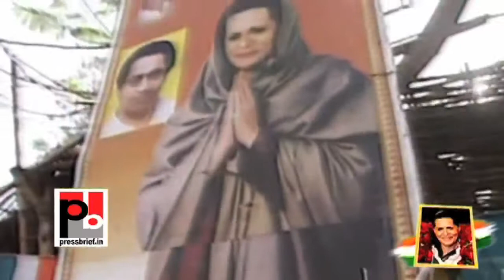Congress President Sonia Gandhi's Biography Part 5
Congress President Sonia Gandhi's Biography

The Congress faced a big electoral setback after the Narasimha Rao regime and many people had started to write-off the Congress. The pressure to revive Congress party started increasing. She finally acceded to join politics in 1997. In 1998 she was elected as the leader of the Congress Party. She proved herself as an efficient Parliamentarian and she took on NDA.
Sonia Gandhi campaigned for the Congress in the 2004 Lok Sabha elections.  Congress managed to get a tally of 141 seats, largely due to her charismatic presence during the campaign. Travelling the length and breadth of the country in a whirlwind election tour Sonia caught the imagination of the masses by her emotional speeches.  She was able to achieve an unexpected election success. The election results provided her with a unique opportunity to become India's Prime Minister. She sacrificed the post in favour of Dr Manmohan Singh.